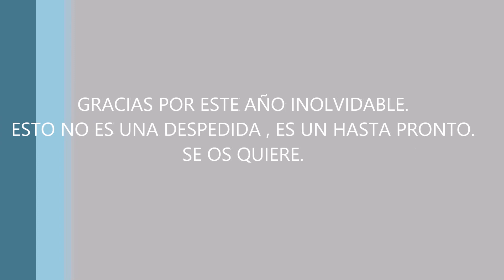Graduació 4t d'ESO 2015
Vídeo de comiat fet pels alumnes de 4t d'ESO en el curs 2014/2015. Molta sort a tots, i esperem que torneu tots els anys a contar-nos com vos va!